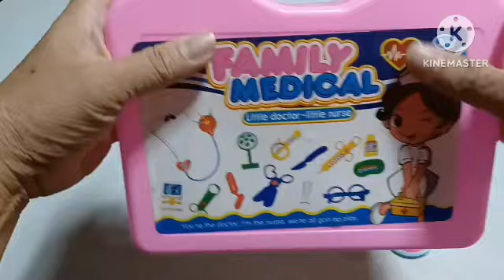8mins most satisfying barbie in polka dots dress hello kitty doctor's set and accessories|asmr